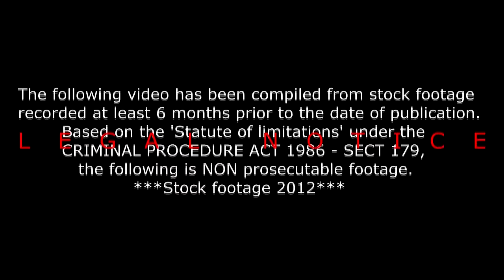WAIT FOR IT!! lol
Captured the moment perfectly! THIS is why I do Youtube!
Bit of a change of pace with this video. Time for an ADVENTURE \(^_^)/
I show you guys around a very special spot in Sydney, the beautiful Clovelly beach. You've never seen a spot like this :) Also, make sure you watch what this guy does in the water. Dangerous or just having fun? What do you think?

Intro/Outro Song: Apache - Bvrnout & VOVIII

Bike: 2009 Crossplane Yamaha R1 Akrapovic Carbon fiber slip-ons
Main Camera: GoPro HERO4 Black
Gear: Alpinestars TX-1 Leather Jacket or Fox Racing Titan Sport Armour Jacket (Clone) or DriRider Climate Control 2 Textile/airmesh Jacket, Alpinestars SMX-1 Boots, Alpinestars Alloy Gloves, Draggin Jeans, AGV Pista GP (Valentino Rossi Race Replica) Helmet.

Copyright: AdjrianNickelodeon | Adjrian | Adrian Nickelodeon | AdrianNickelodeon

Peace! And thanks for reading the description.. No one ever reads the description ;)